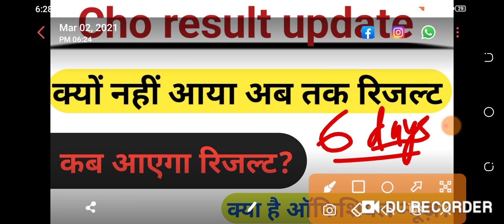Rajasthan Cho result update। Cho news today। क्यों नहीं आया अभी तक cho का रिजल्ट।